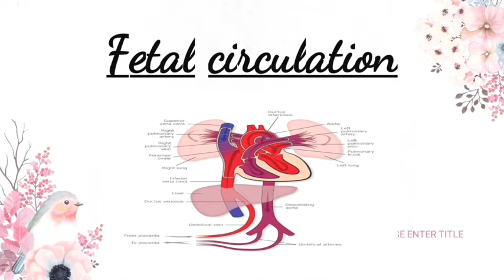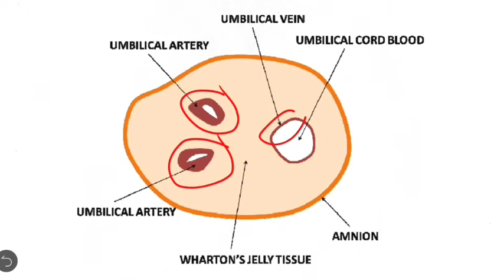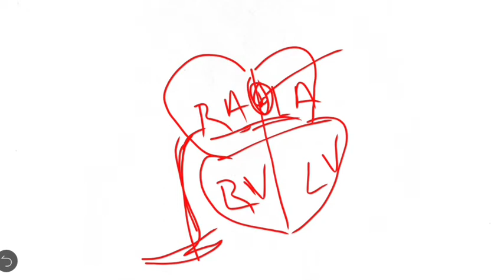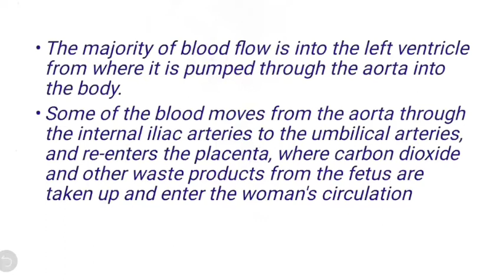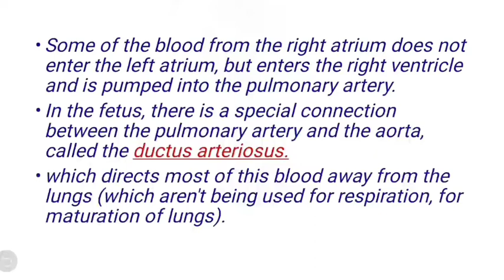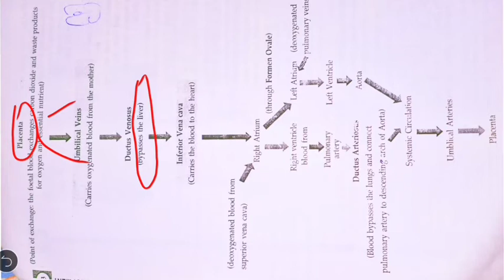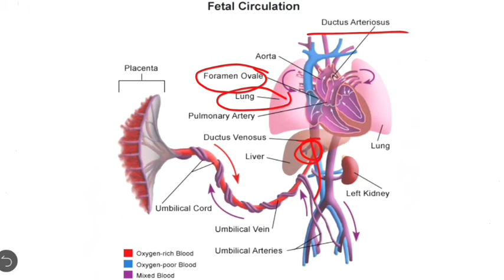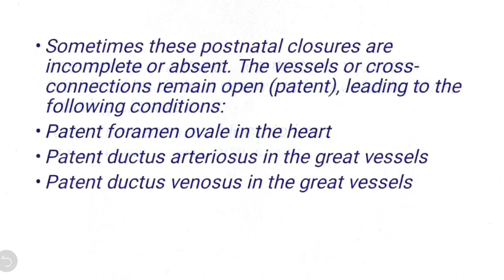Fetal circulation||Circulatory system of a fetus||Obstetrics &Gynecology||Nursingclasses#Jyoti'stalk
Hi frnds...
I am Jyoti ...
In this video I explain about fetal circulation which one is important topic for exam and it works diffently after birth...so everyone should know about fetal circulation specially medical student .

For more videos related to obstetrics and gynecology to to playlist